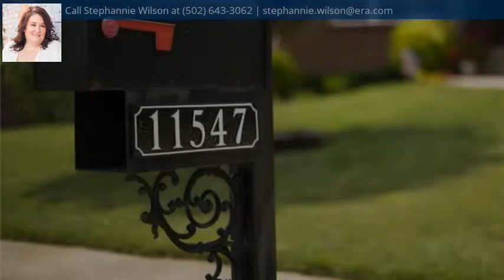11547 Valley Forge, Sellersburg, IN 47172 - MLS #201809931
Property Description
Outstanding quality in this beautiful ranch with open floor plan & split bedrooms. As soon as you walk through the door you will fall in love! Great room with fireplace opens to gourmet's dream kitchen featuring granite counter tops, hardwood flooring through out the first floor, nice pantry & windows galore in the breakfast room. It also features a formal dining room. Great master suite offers 2 walk-in closets & whirlpool tub with separate shower. Finished walkout basement offers additional living with family room, bedroom and full bath. Extras include: A beautiful screened in porch that overlooks a park like setting back yard with nicely manicured trees and flower garden, upgraded trim package, high efficiency HVAC, stainless appliances. Sq ft & rm sz approx; if critical, buyers should verify.